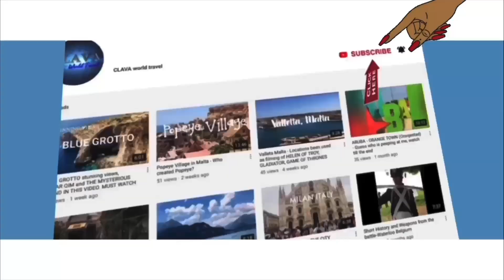How They Energetically Entertain The Guests With Traditional Dance - All About Traditional Dance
Villa Escudero Plantations was founded in 1872 by Don Plácido Escudero and his wife, Doña Claudia Marasigan. Originally a sugar cane plantation, the crop was converted to coconut by their son Don Arsenio Escudero, in the early 1900s. A pioneering agriculture industrialist, he built the country’s first working hydroelectric plant Labasin Dam to supply his desiccated coconut factory and the Escudero Plantation house which he and his wife, Doña Rosario Adap, built in 1929.

The plantation was opened to the public in 1981 as a tourist attraction offering glimpses of plantation life. The family's eclectic private collection formed a museum. Carabao cart ride takes visitors to the resort area, surrounded by a park-like setting while being serenaded by locals. Dining is offered in a unique al fresco restaurant where the dining tables are situated below the spillway of the hydroelectric dam (the Labasin waterfalls) while diners enjoy their lunch dipped in the flowing calf-deep water. Later attractions include an 👉🏼 👉🏼 live cultural dance show choreographed by National Artist Ramon Obusan, performed with live music. The resort has since expanded, offering accommodations, more restaurants, sports facilities, and a conference center.